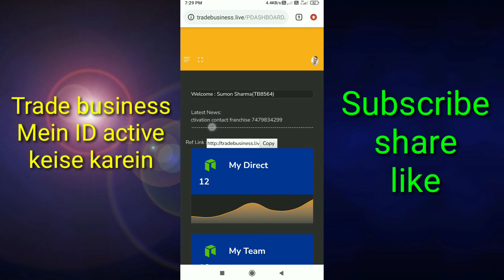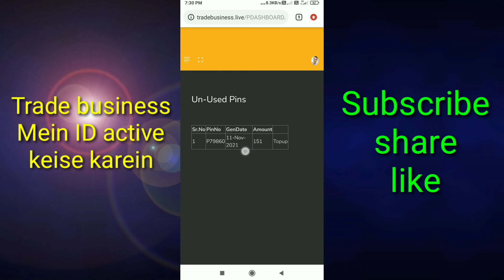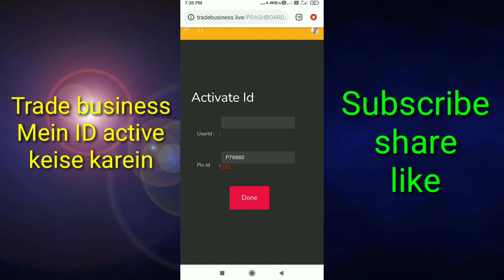trade business mein || id active keise karein - Trade business update